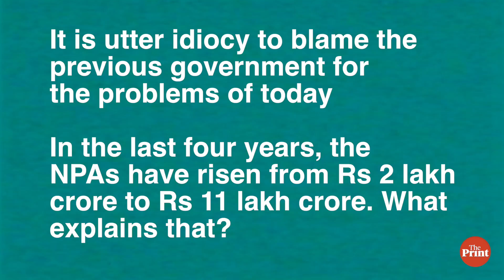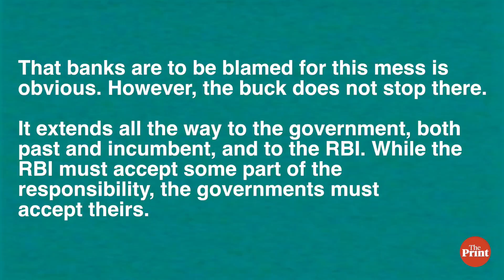Raghuram Rajan NPA note: Congress legacy or Modi didn’t check bad loan crisis in time?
Former RBI governor Raghuram Rajan in a note to a parliamentary panel said slow decision-making and over-optimism among bankers aggravated the bad loan problem. He also said a large number of these bad loans can be traced to the 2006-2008 period.

ThePrint asks– Raghuram Rajan NPA note: Congress legacy or Modi didn’t check bad loan crisis in time?